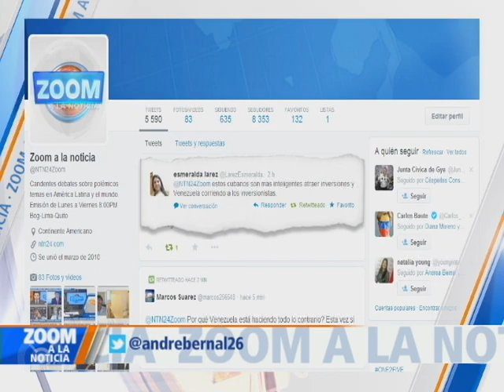¿Inversión extranjera en Cuba?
La Asamblea Nacional de Cuba, aprobó una nueva ley de inversión extranjera para atraer capital del exterior, se espera que la nueva norma impulse el desarrollo de la Habana,  y sea el  mecanismo para incentivar el plan de cambios económicos que ahora muestra la nueva cara de la nación caribeña.